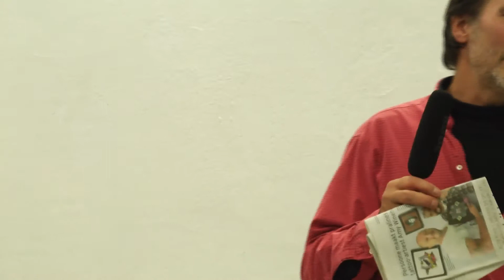Northampton University part4 4